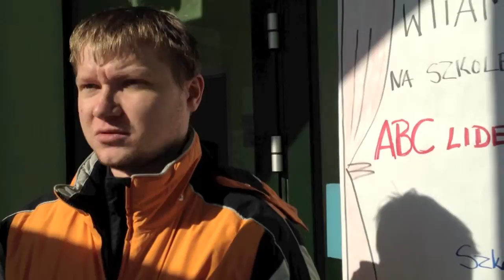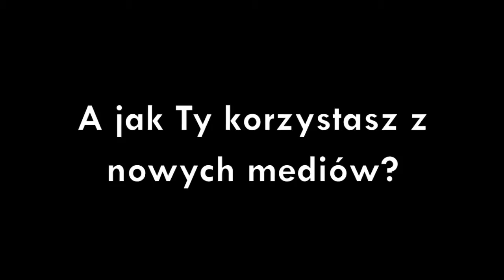Czy jesteś cyfrowy?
Film promujący projekt "Bez liderów nie da rady".